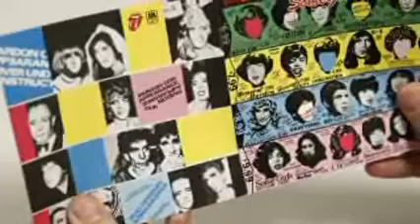EFEMÉRIDES. 50 aniversario del primer concierto de los Rolling Stones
Los míticos Rolling Stones cumplen 50 años de su primer concierto, sobre el escenario del Marquee Club en Londres.